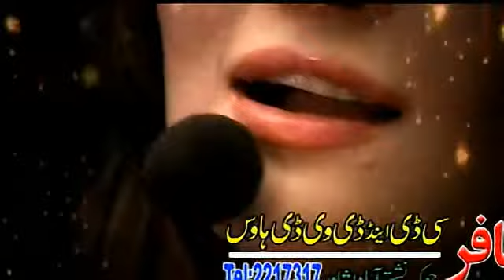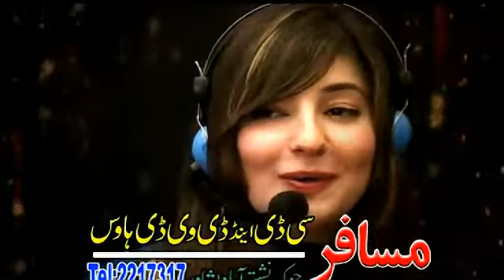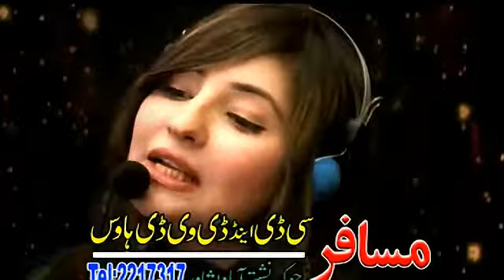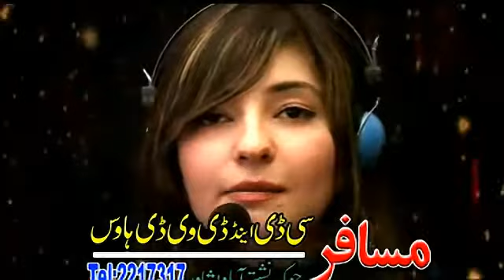Afghan Hits 1